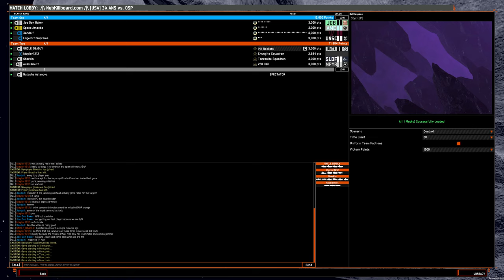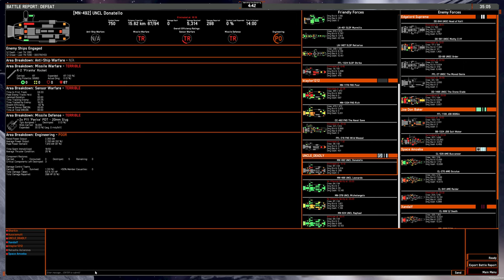4v4 game: OSP rocket monitors on Styx